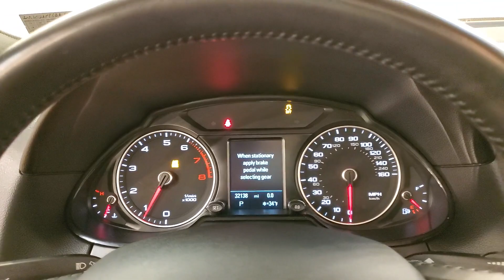2017 | Audi Q5 2.0T Premium | NAVIGATION MOONROOF REAR CAMERA quattro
Awards:
  * 2017 IIHS Top Safety Pick+